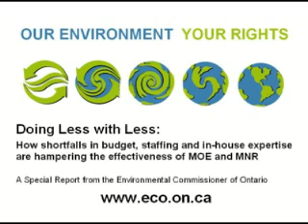Doing Less with Less - Conservation officers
Ontario's Ministries of the Environment and Natural Resources are unable to fulfill their mandates of environmental protection, due to a gradual but steady erosion of funding, staffing and expertise.  This is from a report from the Environmental Commissioner of Ontario released last week.  This video features the Commissioner outlining a case study of this problem: conservation officers, who enforce regulations protecting our environment.